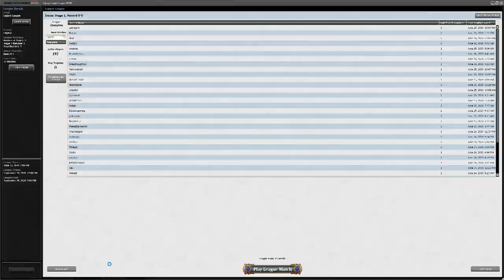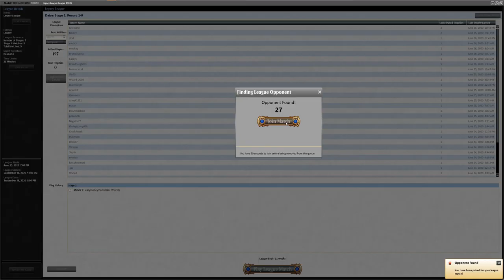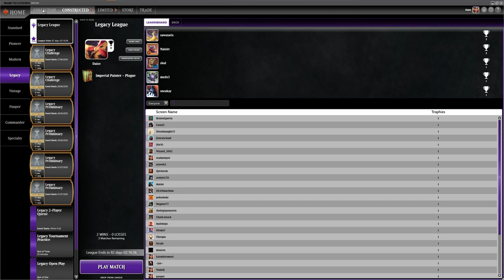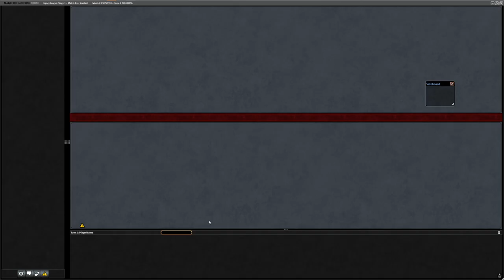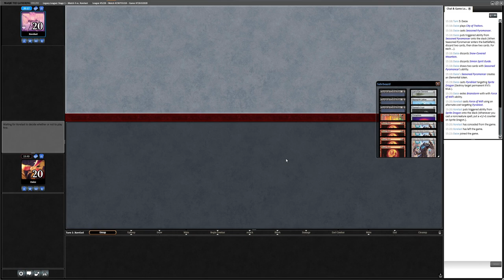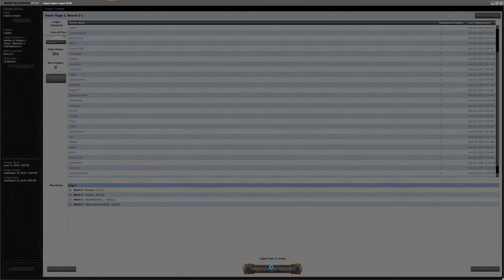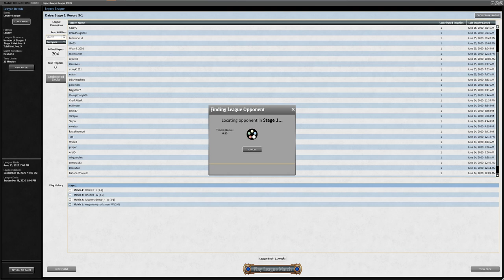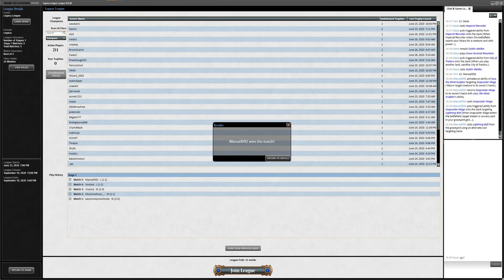Imperial Painter (black splash Plague Engineer) MTG Legacy League #4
1. 00:01:31 vs RUG Delver

2. 00:13:15 vs Hogaak

3. 00:42:48 vs Aggro Loam

4. 01:09:57 vs UR Delver

5. 01:52:32 vs Grixis Control

Would be happy to see your feedback & thoughts! Enjoy.